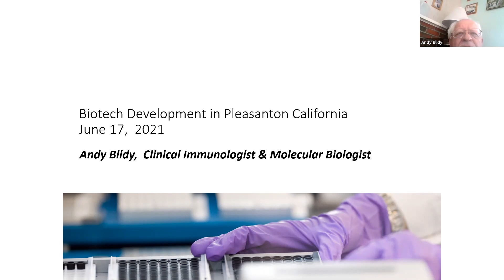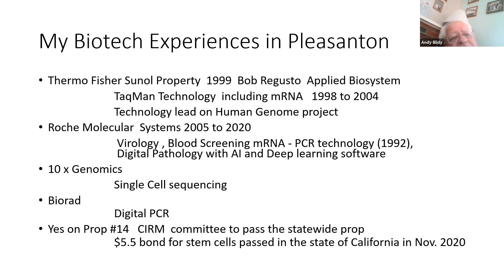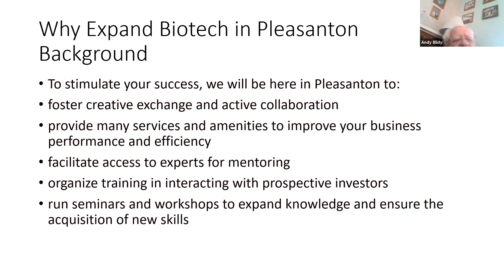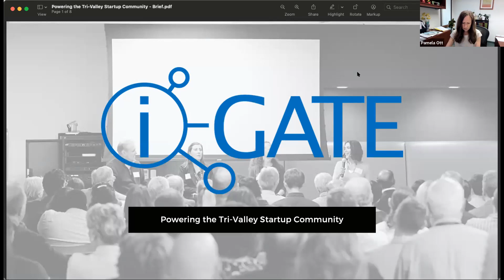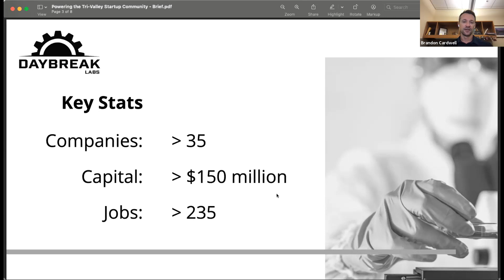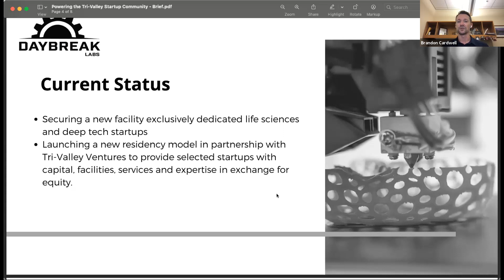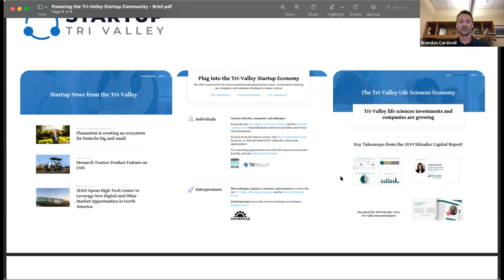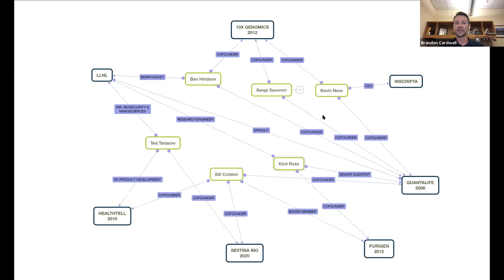6/17/2021 - Economic Vitality Committee Meeting